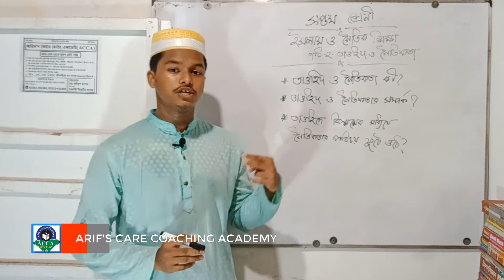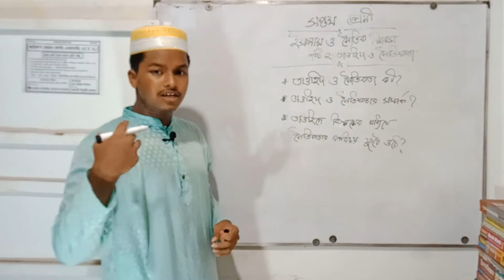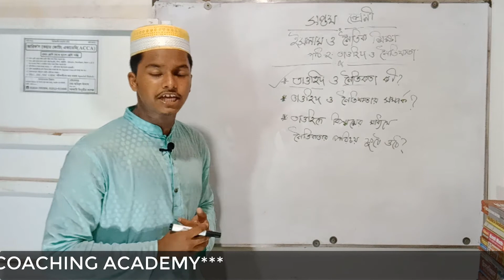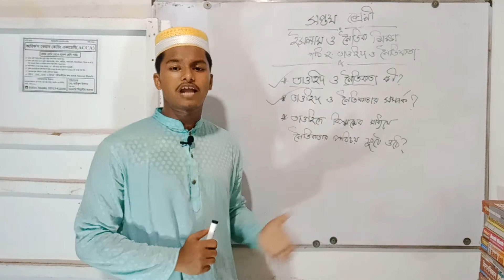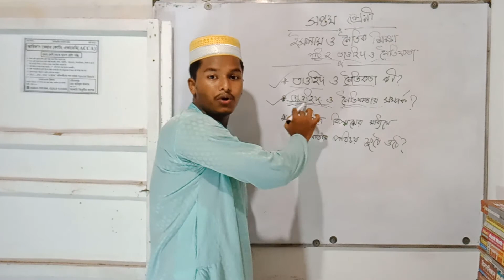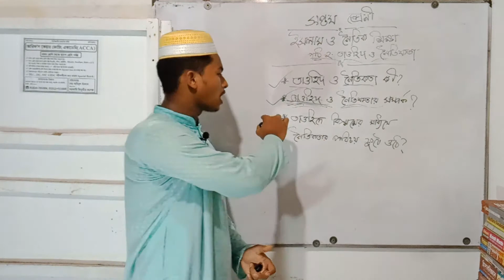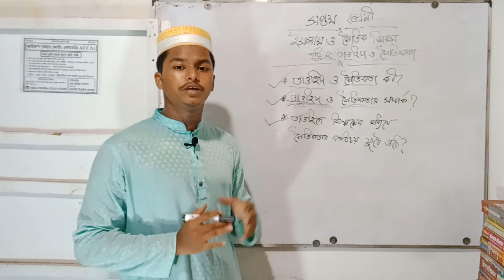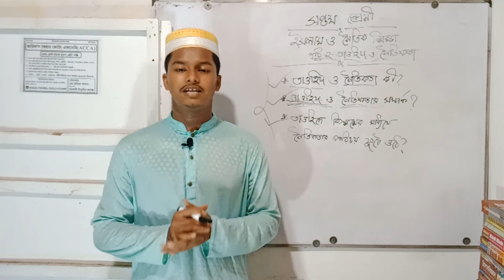Seven Islam O Noitik Shikkha Chapter 1 (Part 2) | Class 7 Islam O Noytik Shikkha | Rahman Sir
Class Seven | Islam O Noitik Shikkha | Chapter 1(Part 1) Class 7 | ইসলাম ও নৈতিক শিক্ষা | Rahman Sir